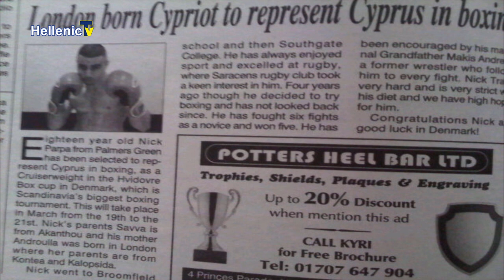Πρόσωπα», Faces Vasilis Panayi Guest Nick Parpa (Boxer)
Εκπομπή Πρόσωπα Κυριακη 30.06.19 στις 20.15 Φιλοξενούμενος ο Ελληνοκύπριος Boxer ''Nick Parpa''
μιλάει για την καριέρα του αλλά και για την μεγάλη μάχη στις
Champion🏆⏳ 🏆Southern Area Title
🗓Saturday 6th July 2019
📍York Hall, Bethnal Green
🔔10 x 3 Championship rounds
🎟Tickets £40, £65 Ringside, £100 VIP (Includes private open bar)